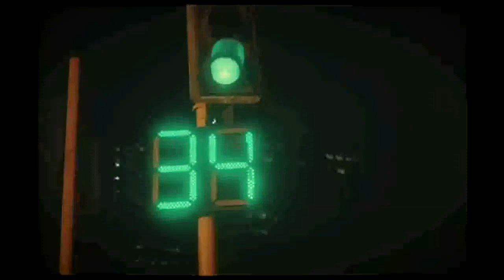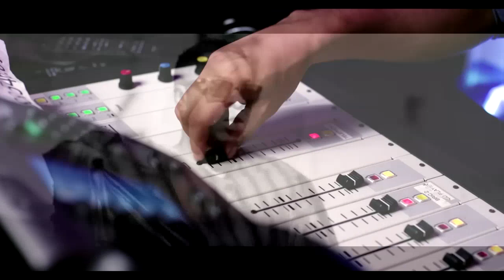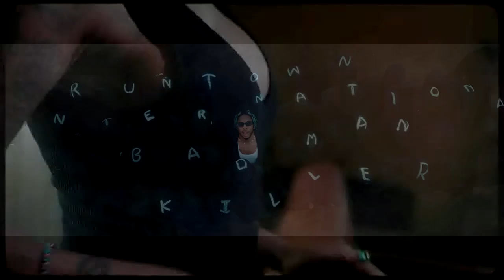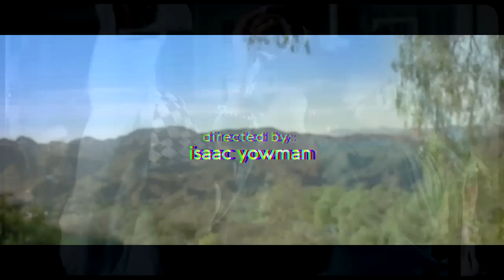Afroverse54 All Runtown Everything by Ivy Winfrey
Keep up on Instagram